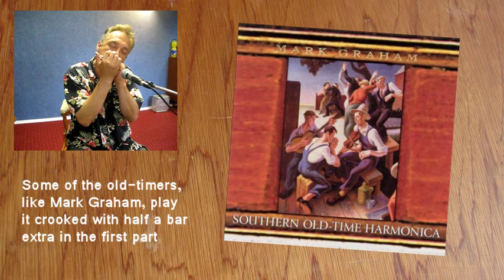Harmonica - Mississippi Sawyer (with the Stanley Brothers & Wade Ward)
My third fiddle-tune on Youtube.

2 versions: The first is a bluegrass approach with the Stanley Brothers, the second is old-time with Wade Ward on banjo.  Hope you like em.

Please let me know what you think. I'd really like to hear from you all
Cheers!
Bart
Blue Grass / Hillbilly Boogiemen